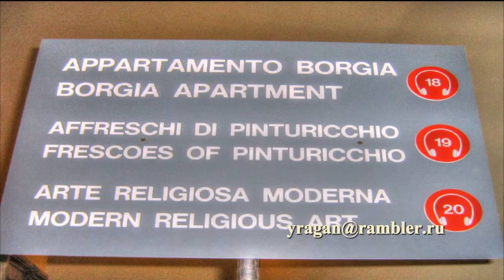Ватикан путешествуем The Vatican photo larussia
Гуляем по Ватикану   фот The Vatican Larussia Vatican and Rome